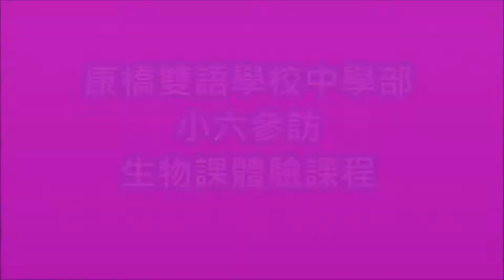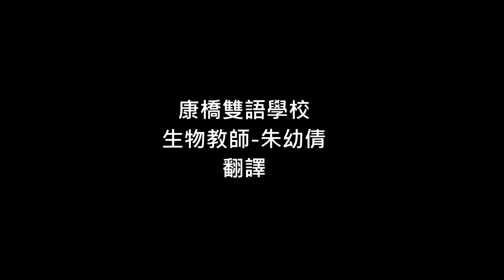5單雙子葉